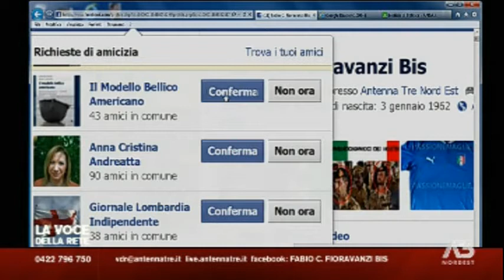UN TELESPETTATORE CRITICA L'ON. PANIZ PERCHE' HA DUE STIPENDI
I parlamentari che nella vita svolgono la professione di avvocato, a differenza dei normali cittadini, prendono "ingiustamente" due stipendi: quello da politico e quello legato alla loro professione. Questa è l'opinione espressa in diretta tv da un telespettatore all'On. Paniz, noto avvocato del PdL, il quale riuscirà abilmente a smontare questa tesi. Video tratto da "la voce della rete" condotta da Fabio Fioravanzi e pubblicato su Youtube dal blogger Stefano Zanet.